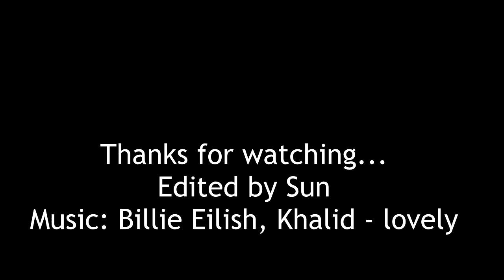Lucifer - Billie Eilish, Khalid - lovely - Music Video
Edited by Sun